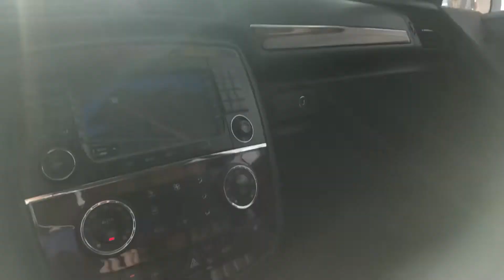2006 Mercedes R-350 7-passenger Panoramic Sunroof Abbey Auto Sales LLC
Welcome to Abbey Auto Sales YouTube channel. Today we are showcasing a pristine Mercedes crossover vehicle. The 2006 Mercedes are 350 is powered by a 3.5 L engine, smooth-shifting has automatic transmission and this vehicle features of bells and whistles you and your family are looking for. With an upscale interior with dual heated seats and a large panoramic sunroof what is not to love on this Mercedes. The third row seating will effectively see your family or friends in this luxurious ride. We offer financing and take trade-ins we offer interest rates at the industry Lois with qualified customers. We except trade-ins and we are open six days a week.